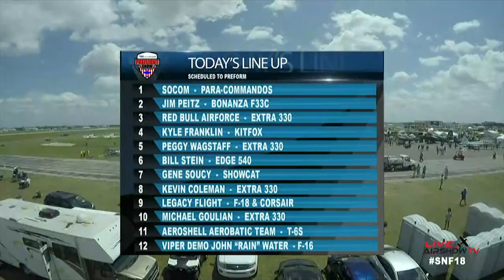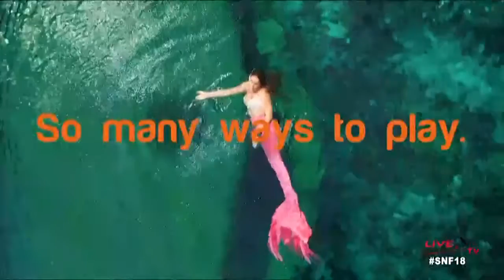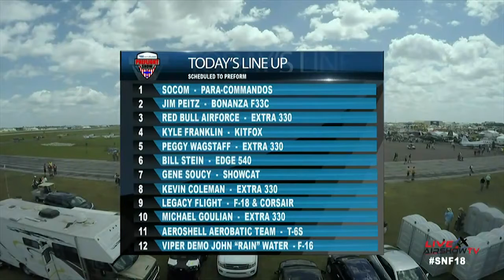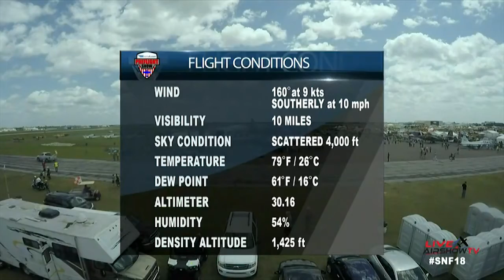SUN n FUN 2018 - Pre-Flight Show Friday 2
The 2nd segment of the Sun n Fun Pre-Flight Show features air show sponsor Gruntstyle apparel, Miss Florida, and the air show schedule.